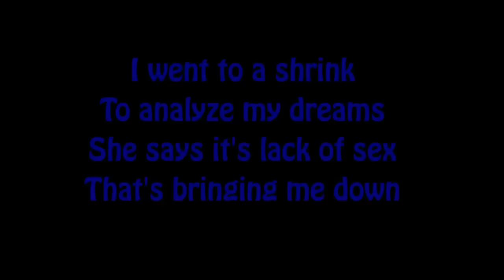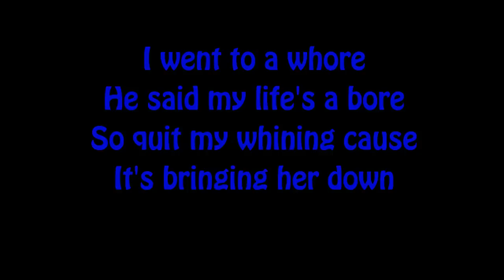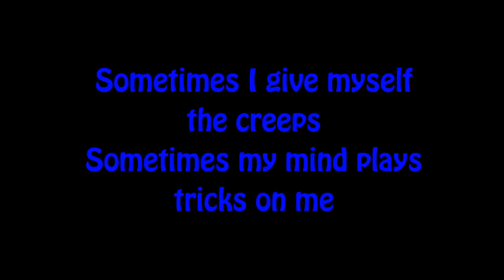Green Day - Basket Case (lyrics)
"Basket Case"

To listen to me whine
About nothing and everything
All at once
I am one of those
Melodramatic fools
Neurotic to the bone

Sometimes I give myself the creeps
Sometimes my mind plays tricks on me
It all keeps adding up
I think I'm cracking up
Am I just paranoid?
Am I just stoned?

I went to a shrink
To analyze my dreams
She says it's lack of sex
That's bringing me down
I went to a whore
He said my life's a bore
So quit my whining cause
It's bringing her down

Uh, yuh, yuh, ya

Grasping to control
So I better hold on